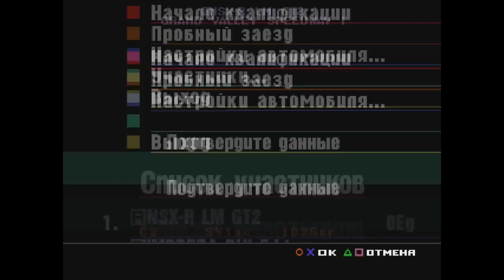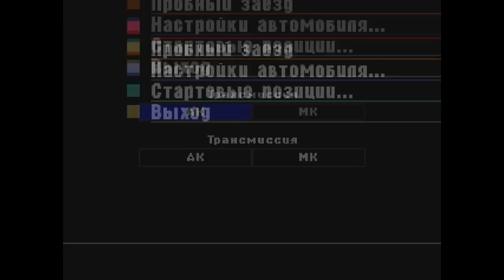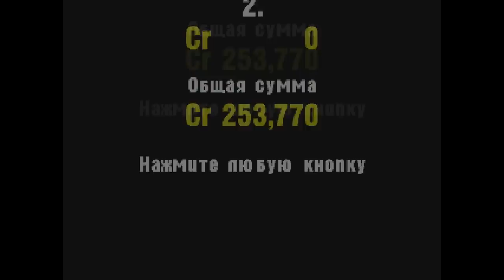Gran Turismo 1 прохождение часть 15 "Чемпионат 300 км. Grand Valley"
15-я часть моего прохождения Gran Turismo 1 для Playstation one. Прохождение подходит к концу и Мы добрались до чемпионатов на выносливость! Перед Вами первый из них и самый длинный чемпионат в Gran Turismo 1. Прошу прощения за отсутствие комментариев во второй половине гонки, но машина оказалась настолько нервной в поведении, что потребовалась предельная концентрация.

Пристегните ремни... Стартуем!